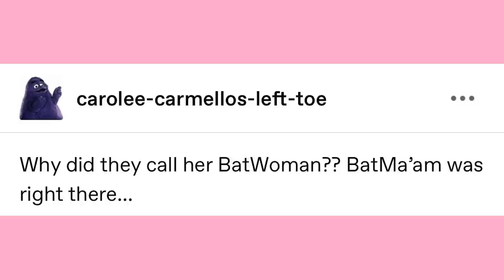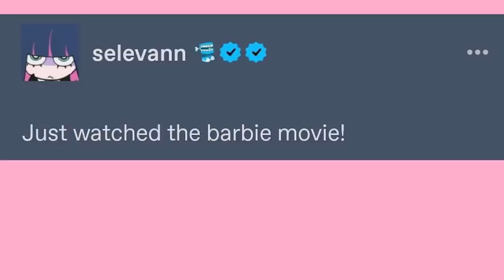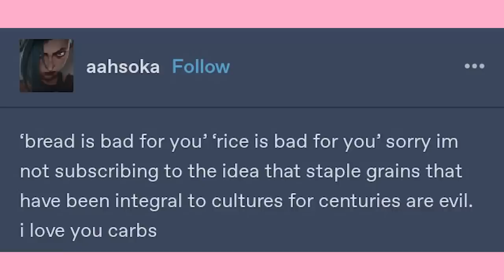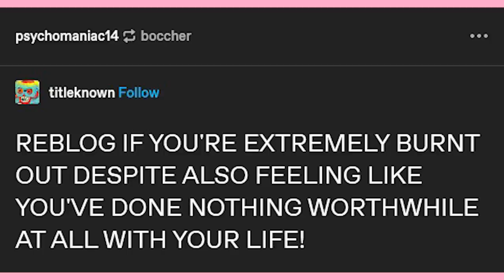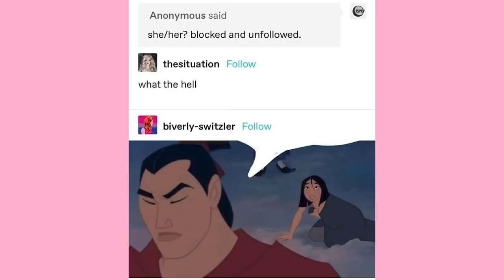BatMa'am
EDITOR- Andy

Got Stuff You'd like to Send? Send it to:
P.M. Seymour